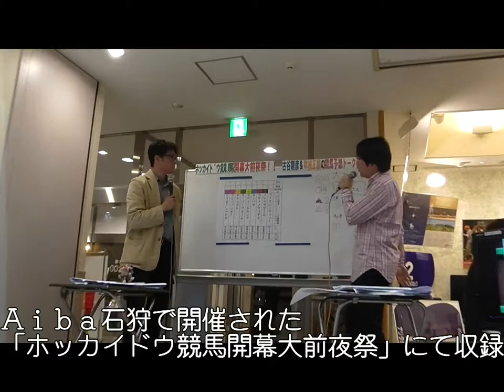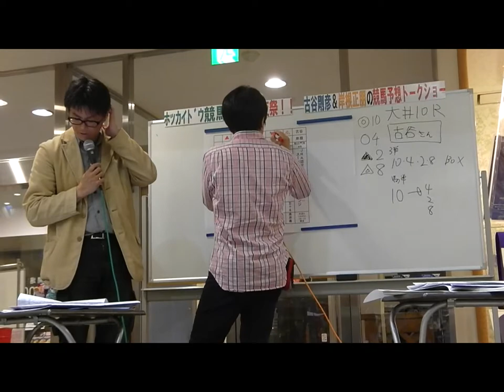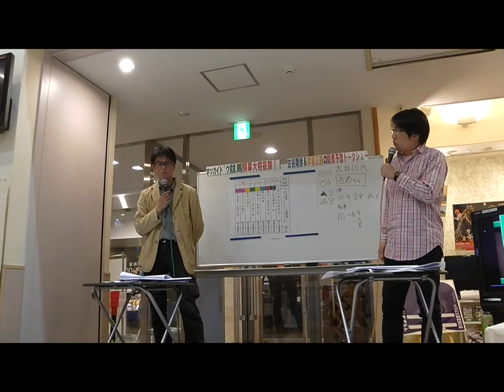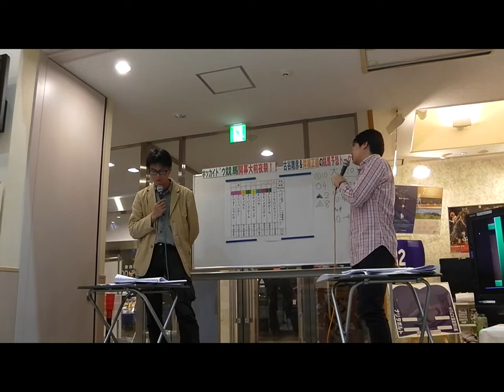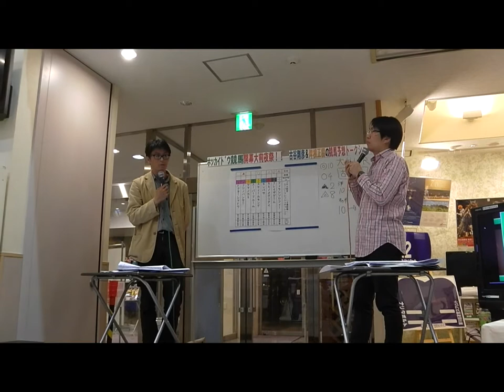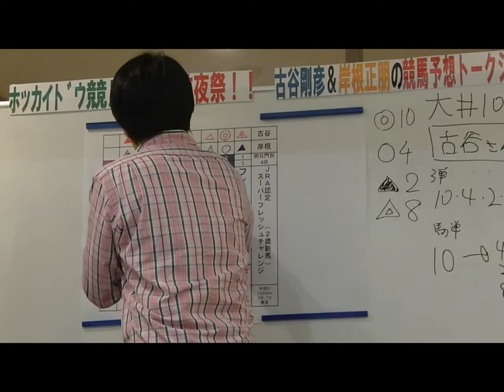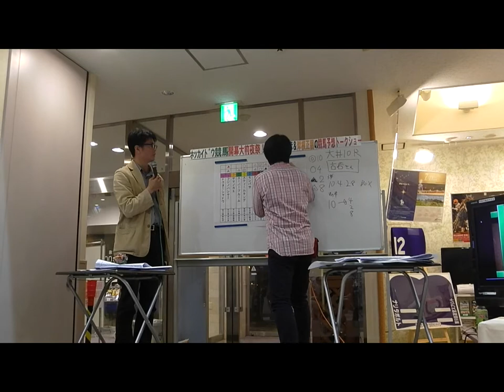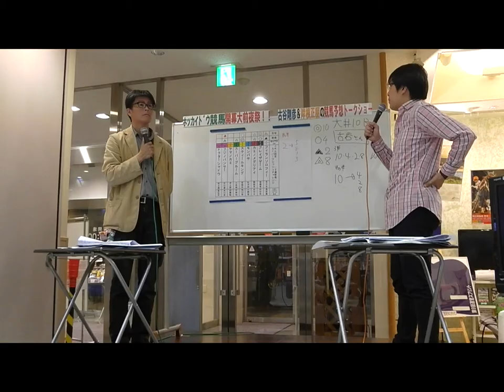４月２２日（水）開幕初日のお楽しみ！４Ｒスーパーフレッシュチャレンジ（２歳新馬）大展望／ホッカイドウ競馬・門別グランシャリオナイター２０１５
（前夜２１日にＡｉｂａ石狩にて行われたイベントでの、古谷剛彦さんのレース予想をお届けします。）
いよいよ開幕！門別グランシャリオナイター２０１５
開幕初日恒例のスーパーフレッシュチャレンジは、２０１３年生まれの競走馬による日本で一番最初の競走。明日を夢見る若駒たちの激突です。
予想と合わせて参考ＶＴＲもお届けします。